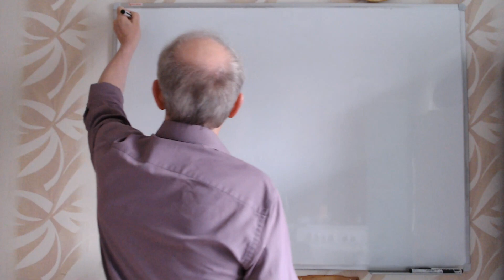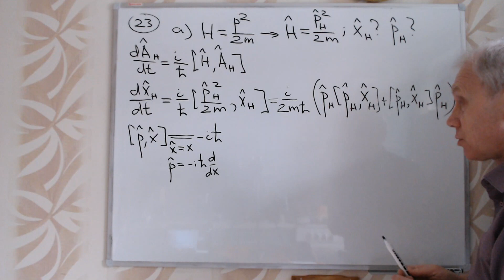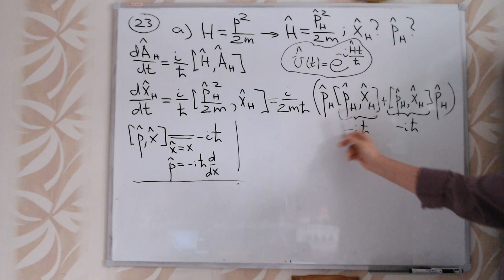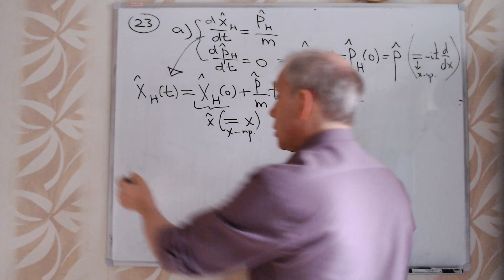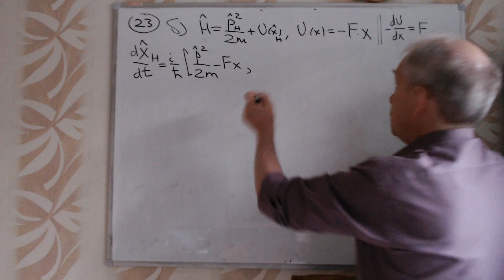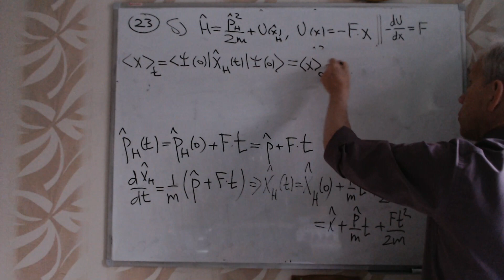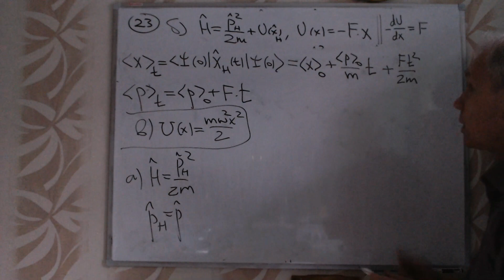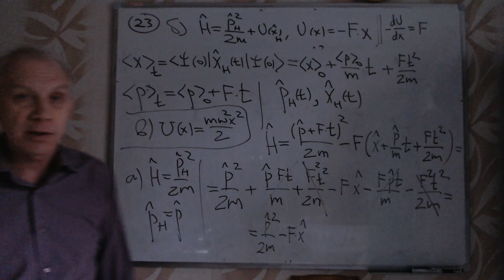2020-04-04 Problems "Topics 7-8 p2"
Разбор задач по курсу "Квантовая механика": описание движения в представлении Гейзенберга